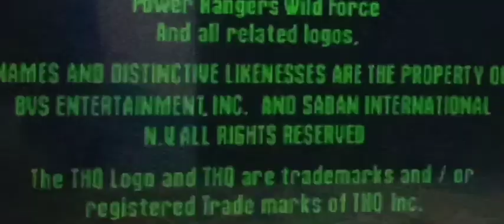Power Rangers Wild Force Psp WalkThrough Part :- 1